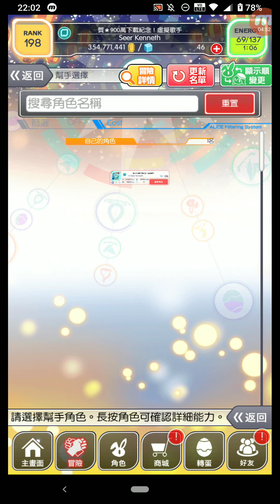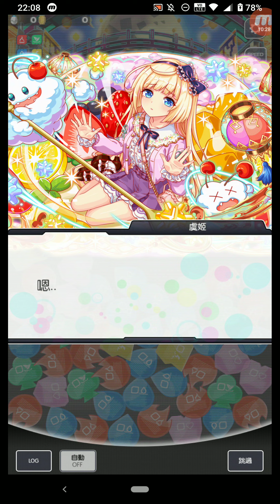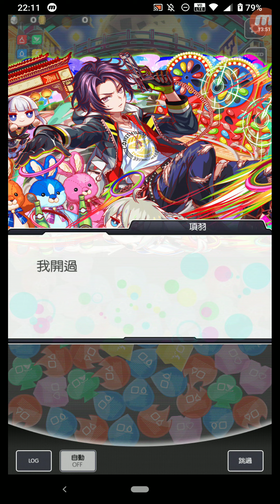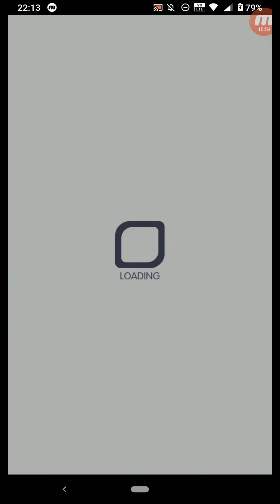Crash Fever #2867 冒險 活動 ★6 夜市槍霸王 項羽 夜市約會的大作戰 【序章】戰後修行的2人 + 【序章2】夜市的人們